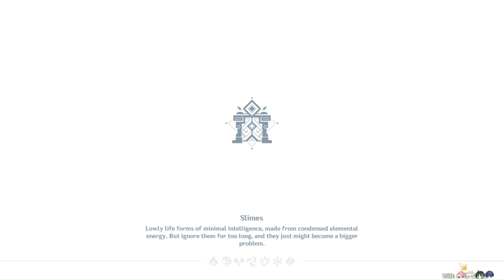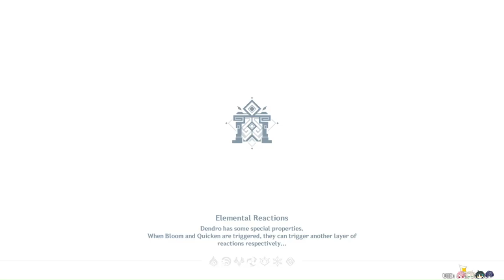Record Of Reflective Writing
i feel so noob with all characters even i have them OTL